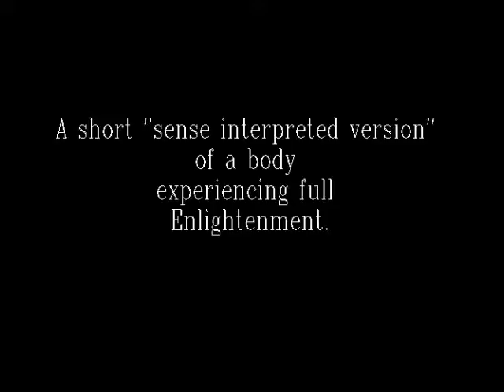A "sense interpreted" version, of a body experiencing Enlightenment - Hereness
Do not dismiss anything or anyone. See all as entirely valid for your life circle to be complete so next stop is where you never leave
 H-OM-E
Thank you life for having me as this body.